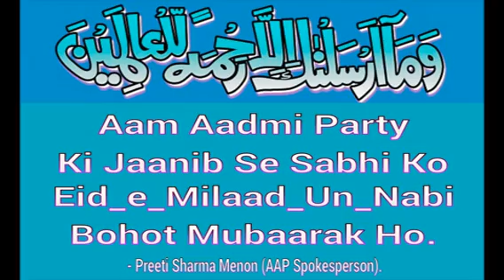Welcome of Juloos e Eid Milad by AAP Mumbai.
Aam Aadmi Party Welcomed the procession of Eid Milad un Nabi at Muhammed Ali Road, Mumbai. 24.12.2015 and served snacks & Refreshments.